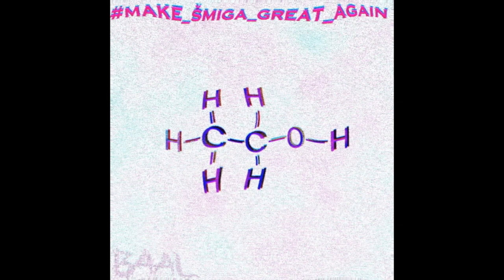BAAL - BĀLELIŅ [prod. by KÜBE]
Vocals, Lyrics, Recording, Mixing & Mastering by : BAAL